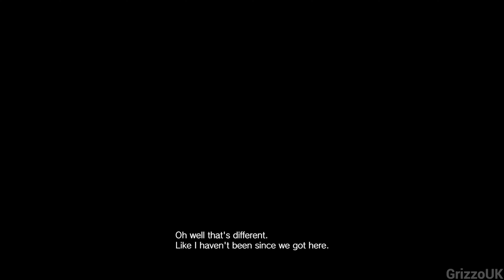Resident Evil 7 Not a Hero DLC Longplay (PC)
Resident Evil 7: Biohazard is a survival horror game developed and published by Capcom. It was released in January 2017 for PlayStation 4, Windows, and Xbox One, with a cloud version for the Nintendo Switch released in May 2018 in Japan and December 2022 worldwide, and PlayStation 5 and Xbox Series X/S versions in June 2022. It is the first main Resident Evil game to use a first-person perspective and the first full-length game to use Capcom's in-house RE Engine.

In the game, the player controls Ethan Winters as he searches for his long-missing wife in a derelict plantation occupied by an infected family. The player must solve puzzles and fight enemies while exploring the location. The development team took inspiration from the 1981 film The Evil Dead and used a first-person perspective to immerse players in the game. Two downloadable content scenarios, Not a Hero and End of Zoe, were also released.

Resident Evil 7 received generally favorable reviews and was considered a return to form for the series. Critics praised the gameplay, innovation, and use of virtual reality, but some criticized the boss battles and final chapter. The game has sold 11 million copies worldwide and was nominated for several end-of-year awards. It is also compatible with the PlayStation VR headset. A sequel, Resident Evil Village, was released on May 7, 2021.